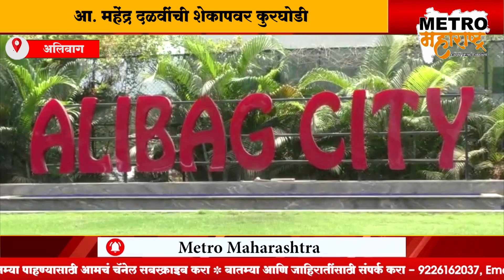आ. महेंद्र दळवींची शेकापवर कुरघोडी